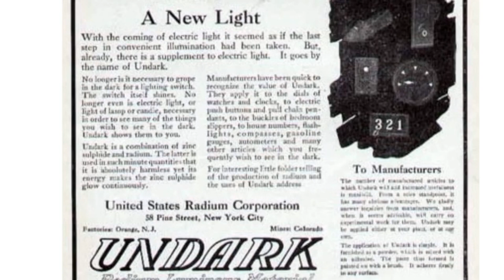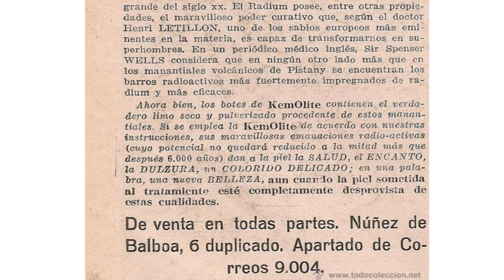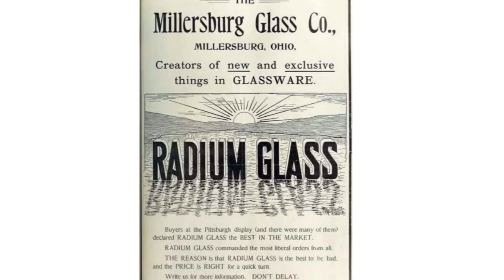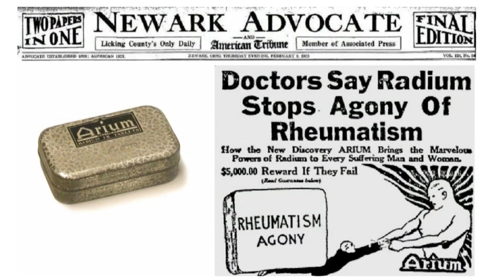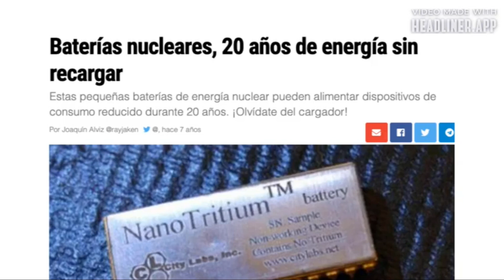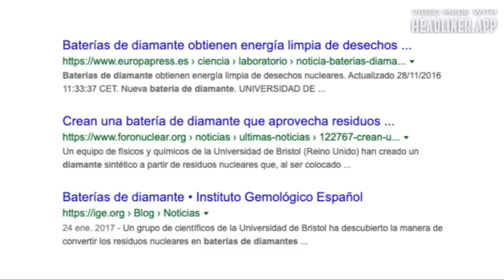Humanidad RADIO-ACTIVA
¿Eres de la Humanidad RADIO-ACTIVA?